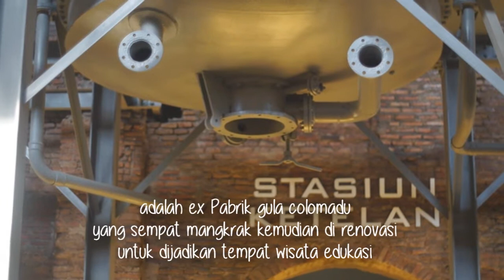Explore Solo "De Tjolomadoe eks pabrik Gula Colomadu"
De Tjolomadoe adalah hasil renovasi dari pabrik Gula colomadu yang telah lama terbengkalai, kemudian di revitalisasi dan dijadikan obyek pariwisata edukasi, selain masih bisa melihat mesin - mesin pengolahan gula, juga terdapat ruang - ruang pameran dan juga kafe